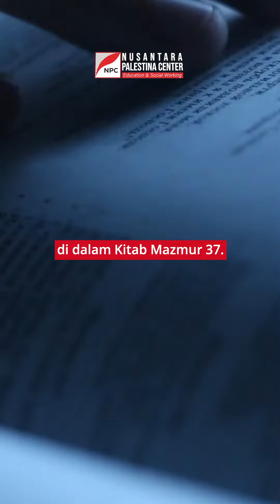BENARKAH TANAH PALESTINA DIJANJIKAN UNTUK BANGSA YAHUDI?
Benarkah tanah Palestina dijanjikan untuk bangsa Yahudi? Klaim tersebut selalu diramaikan oleh sebagian orang Yahudi,  sehingga negara ilegal yang bernama Israel terbentuk. Ayo cek faktanya dalam video singkat ini!

NPC mengajak Anda untuk ikut berkontribusi dalam menyalurkan bantuan kemanusiaan bagi masyarakat Palestina melalui atau melalui nomor rekening berikut ini

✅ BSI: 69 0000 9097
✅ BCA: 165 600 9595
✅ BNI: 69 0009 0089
✅ BRI: 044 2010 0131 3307